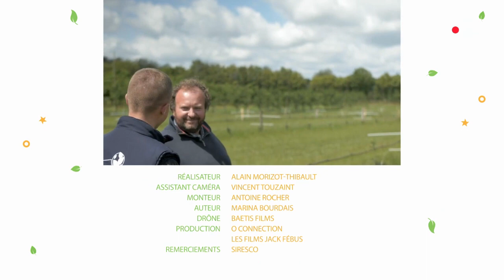De la terre à l'assiette - Ferme du Lycée Agricole du Pays de Bray - Domaine de Merval - Agence Bio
Une petite vidéo tournée sur le Domaine de Merval par l'Agence Bio dans le cadre des formats courts "De la Terre à l'assiette", diffusés sur France 2. L'agroécologie forte mise en pratique sur la ferme en AB au travers d'interactions entre les ateliers : lait, fromages, produits cidricoles. L'économie circulaire à l'échelle du système agricole...